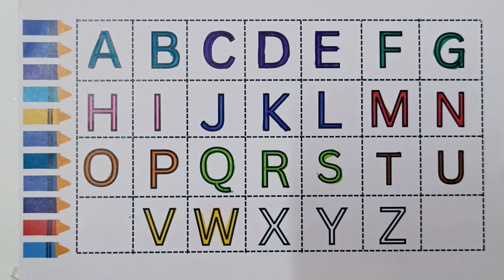Abc song , A B C , abcd for kids , A for Apple, write Alphabet, Phonics song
Abcd for kids , abc song , abc learning for toddlers, a for apple , alphabet song , A-Z,abc writing

@Rum Pum Kids TV

A for Apple,B for Ball, Alphabets, छोटे बच्चों की पढ़ाई,kids class,

apple song
abcd
abcd song
a for Apple b for boll
abcd rhymes
a se anar
abc song
Hindi varnamala
anar
phonics song
capital
a for Apple song
hindi varnmala
k se kabuter kha se khargosh
anar aam
ka kha ha gha
आइई
हिंदी वर्णमाला
abcd abcd
anar aam imli
 कबूतर
abcd poem
hindi rhymes
कखग हिंदी
a anar
abcd song
ginti कखग
alphabet
asana
barakhadi
hindi alphabet learning
hindi letters
hindi swarmala
a आ
बालगीत
atoz
balgeet
k se kabuter
nursery rhymes